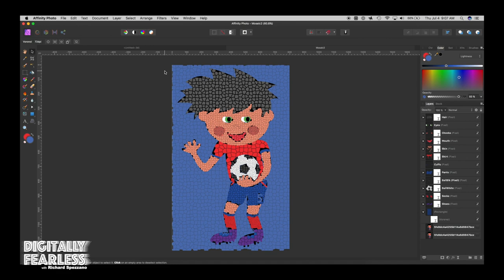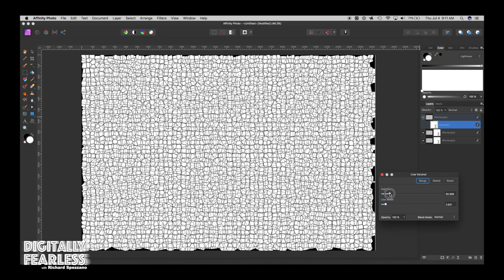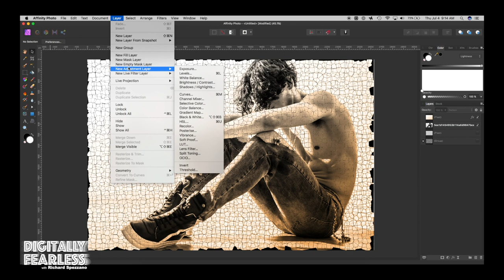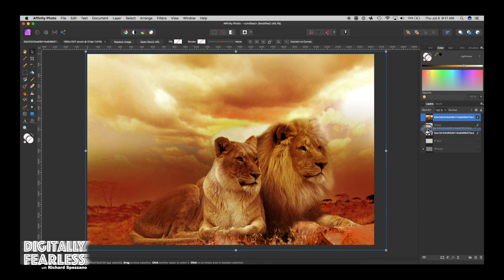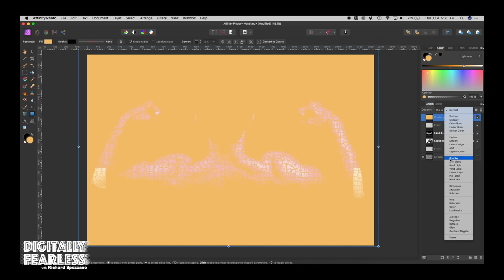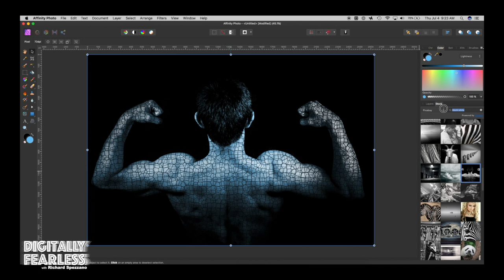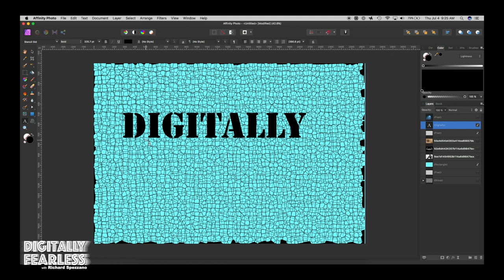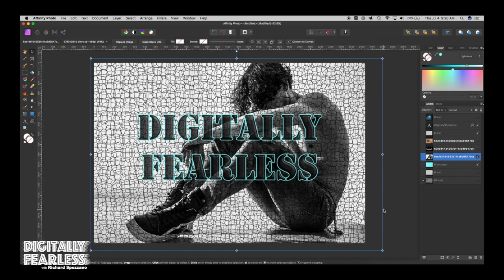Easily create an interesting crackle effect in this Affinity Photo Tutorial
Easily create an interesting crackle effect in this Affinity Photo Tutorial. It makes use of the Voronoi effect, but in a different way.

My favorite Printer for photos:
Canon Pixma Pro 100 printer